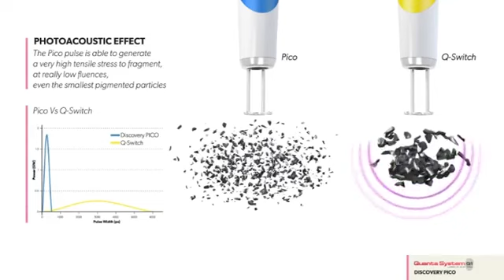How Does Picosecond Laser Pen Work? Picosecond Laser Pen Working Theory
How Does Neatcell Picosecond Laser Pen Work & How To Use The Picosecond Laser Pen
Neatcell Portable Picosecond Laser Pen Tattoo/ Scar/ Mole Removal